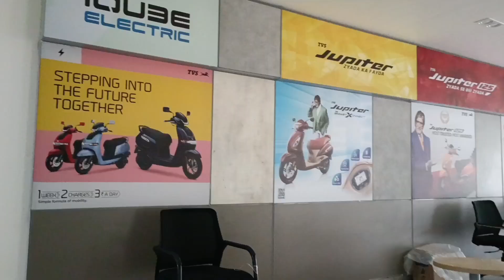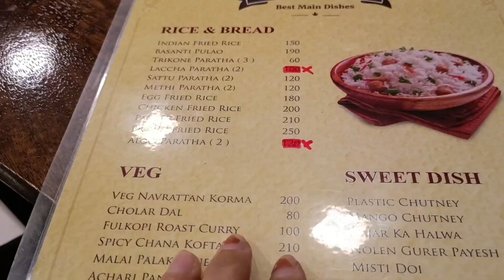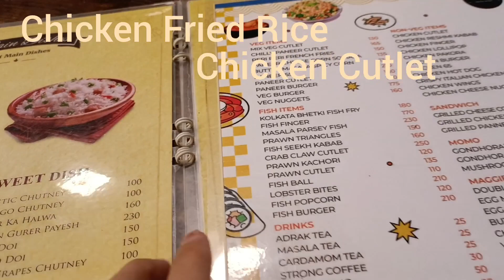Visiting New TVS Showroom in Silchar | ChuXia